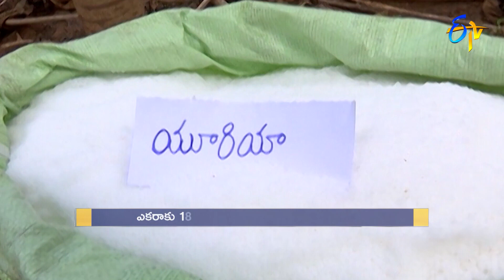7th February 2022 | Annadata | అన్నదాత | Full Episode | ETV